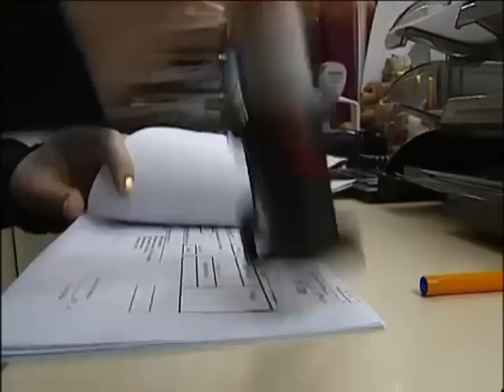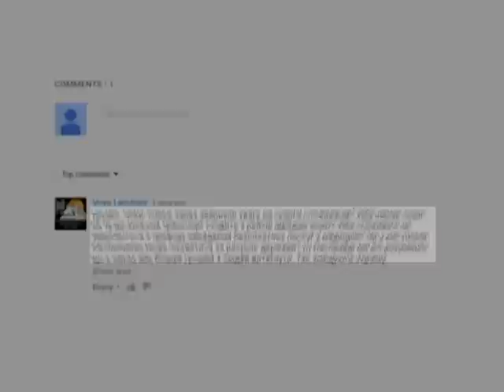В Украине меняют условия страхования жизни людей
В Европе люди уже давно подумали о том, кто позаботится о них в случае несчастья и откуда взять при такой необходимости деньги. В Украине же Закон «О страховании», а в частности страхования жизни человека, только начали совершенствовать в соответствии с европейскими стандартами. Недавно законопроект в Верховной Раде поддержали в первом чтении.